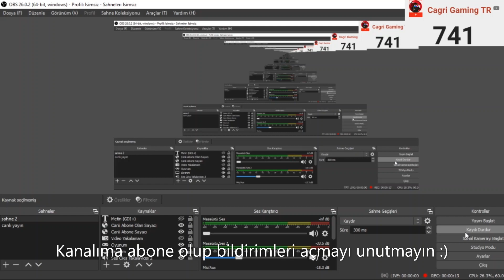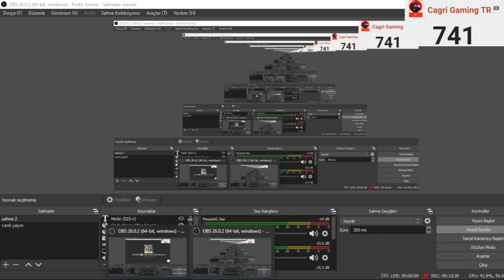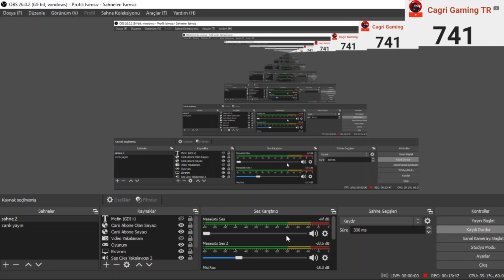👽Roblox [Ta Ordu Similasyonu] Kış Güncellemesi👽 Roblox-Türkce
🚀1 dakikanı ayırabilirmisin?

🎓Discordumuz: Dc'mizde çekilişler, etkinlikler, aktiviteler gibi eğlenceli eylemlere katılmak için sende gel!🎓

🏅Roblox Grubumuz: Grubumuzda çekilişlere kazanılan kişilere buradan robux verilir. Bana destek olmak için haydi sende gel!🏅

Video'da Kullandığım;
P-37 Kulaklık
Kayıt için [OBS]

Etiketler;
Roblox
Roblox-Türkce
Ta Ordu Similasyonu
Kış Güncellemesi
Ordu Oyunu
Roleplay Oyunu